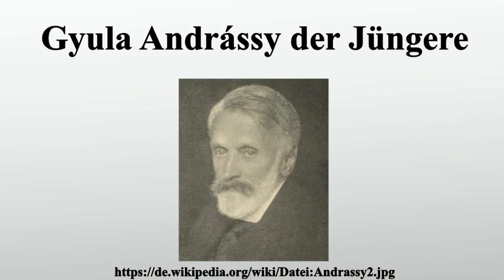Gyula Andrássy der Jüngere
Vielen Dank für Ihre Unterstützung:

Gyula Graf Andrássy von Csík-Szent-Király und Kraszna-Horka der Jüngere war ein führender Politiker in der österreichisch-ungarischen Doppelmonarchie.